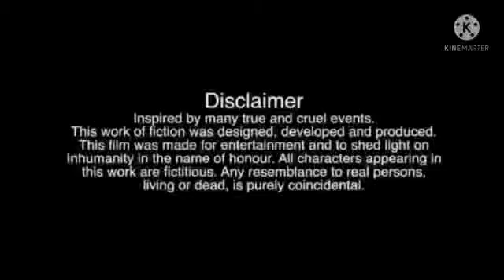Zara Sochiye///..$$$ HelpneSs..!